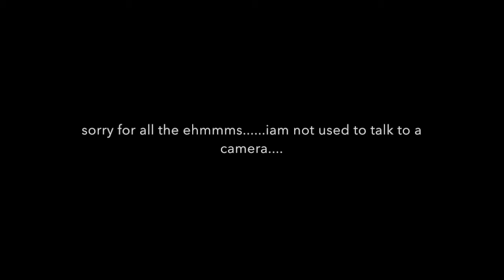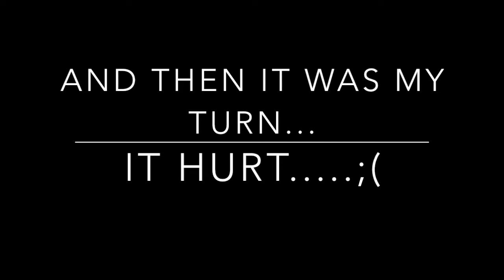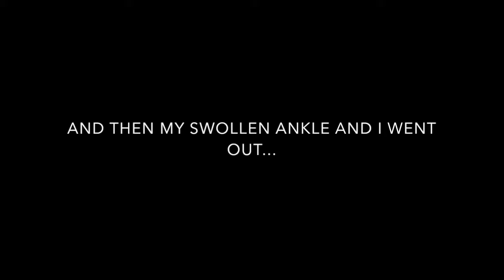Guest Spot Crooked Claw Sheffield